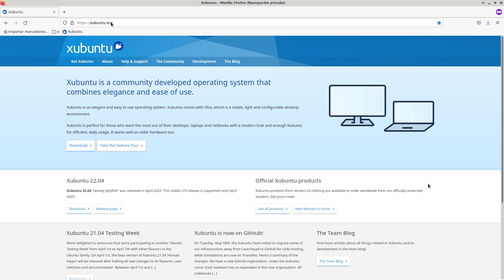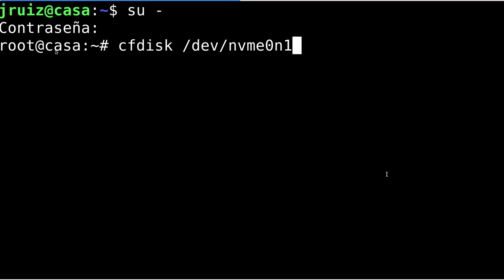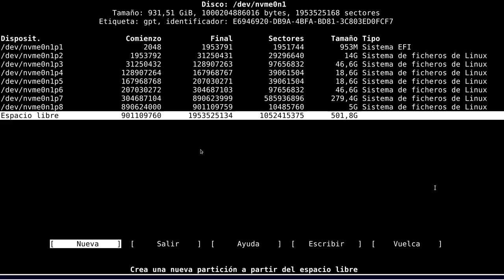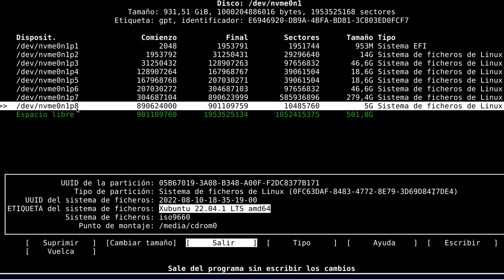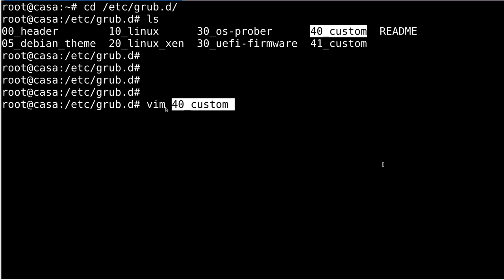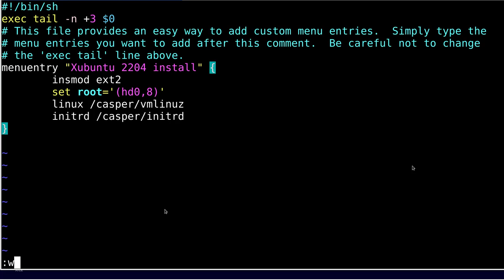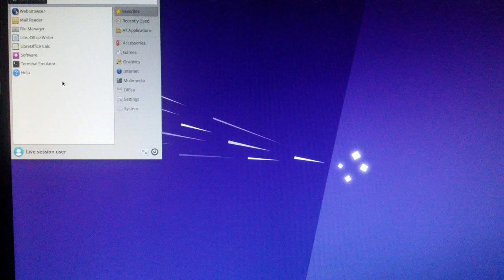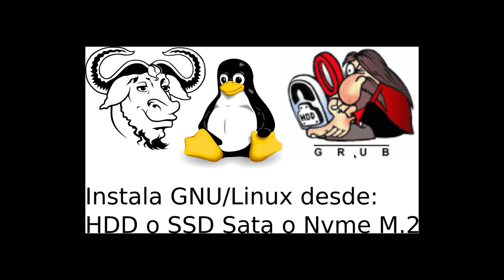Instala GNU/Linux desde un disco duro,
Se presenta una forma de isntalar GNU/Linux desde un disco duro o unidad SSD Sata o Nvme M.2.

Esta forma de instalación puede ser útil si se quiere, por ejemplo, sustituir el sistema operativo de tu computadora o si quisieras tener más de una distribución de GNU/Linux en la misma unidad de almacenamiento.